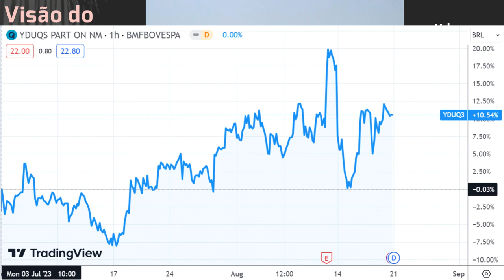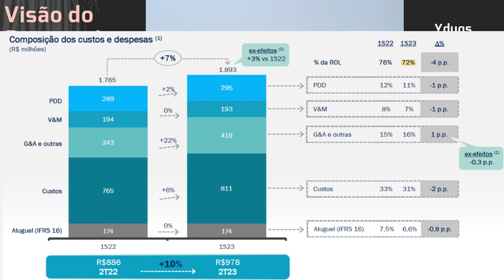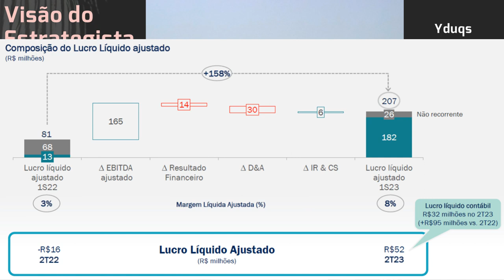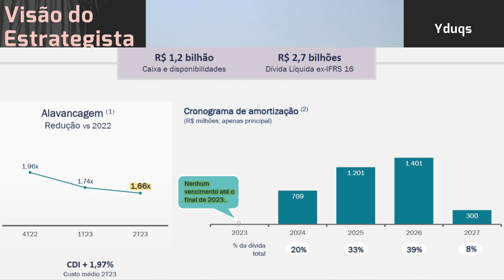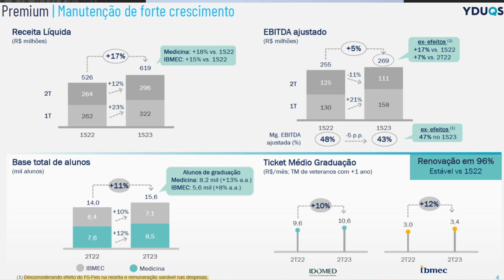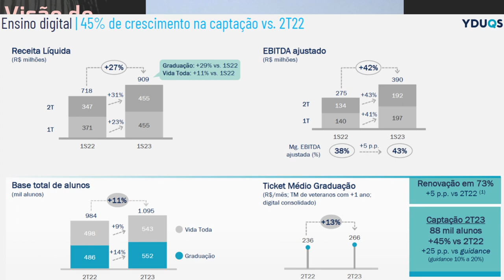19.08.2023 - Visão do Estrategista - Resultados Yduqs 2T23 - YDUQ3